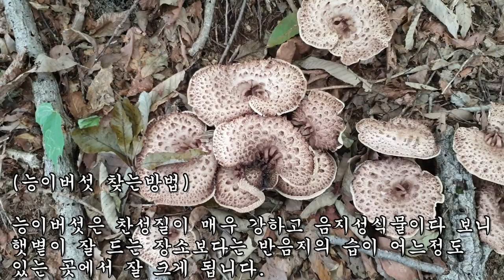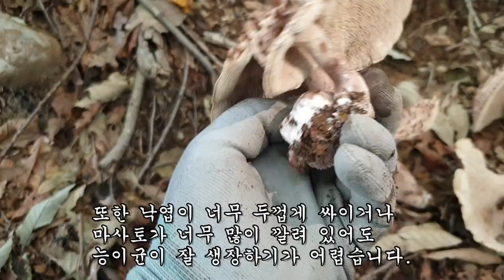능이버섯 이런 지형을 찾아야 누구든 대박을 친다